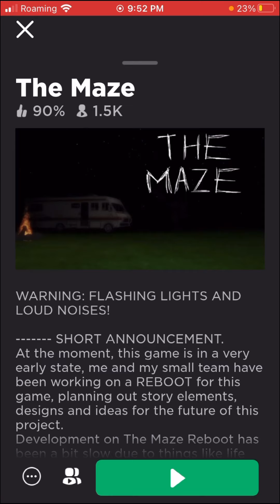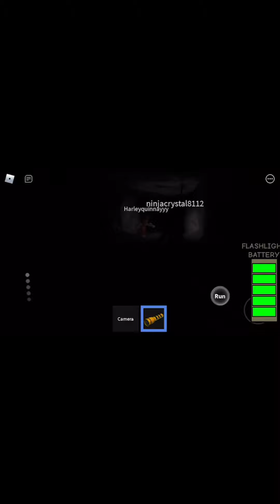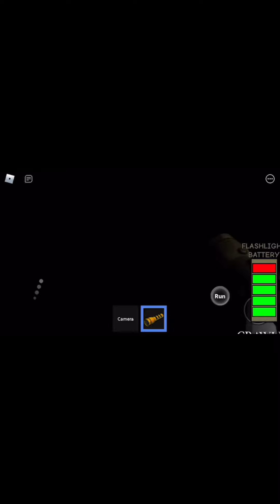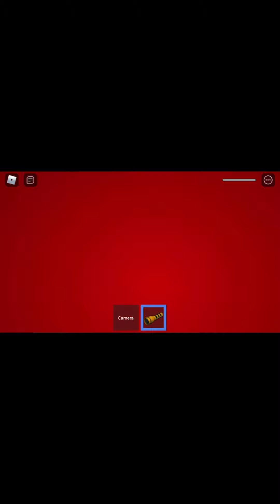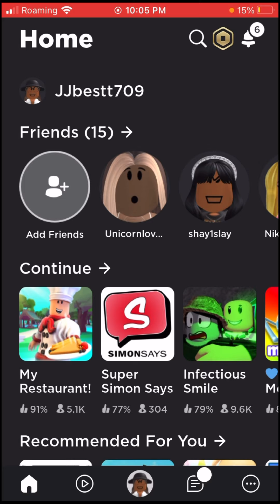✨Playing The Maze!||Part 1||Volume Warning||Jumpscare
Hey guys!! I played the maze! Let me know if I should play another scary game?? Or part 2?